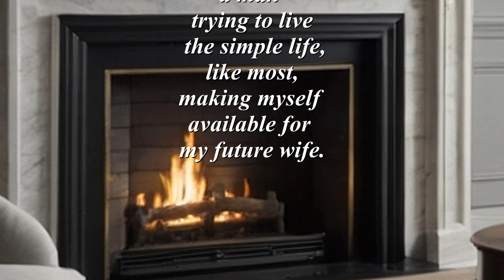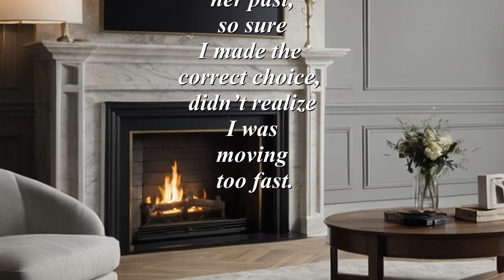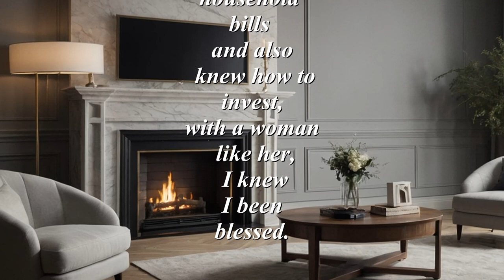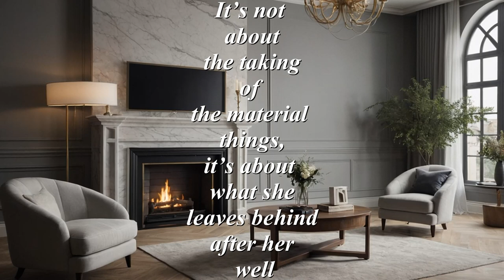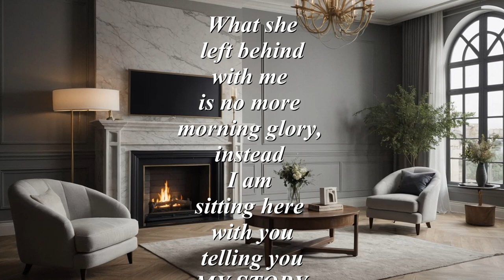My Story (a SPOKEN WORD presentation)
My Story (a SPOKEN WORD presentation) is a story of a man getting back into the dating scene after years of prior relationships. He is finding that the dating scene has changed. However, one woman did catch his eye. Focusing his attention only on her, she was the answers to all his prayers. He fell for her hook line and sinker, which was the wrong thing to do. Later found out that the woman he thought was perfect, turned out to be a predator.